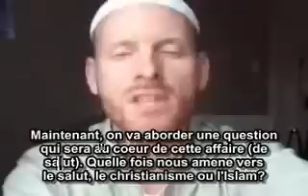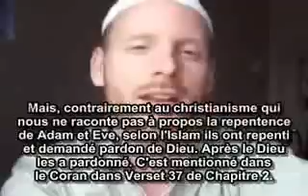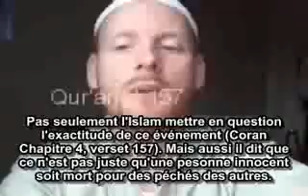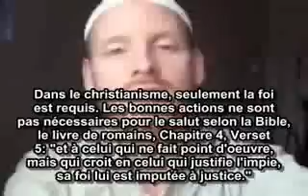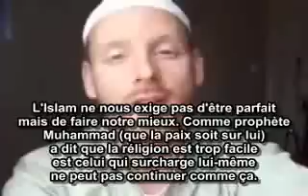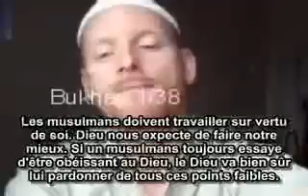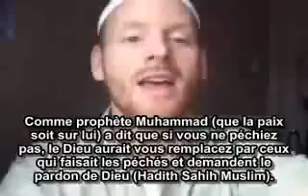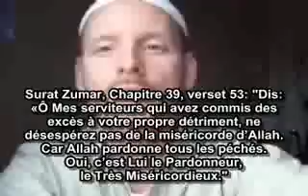Quelle foi nous amène vers le Salut, le christianisme ou l'Islam ?